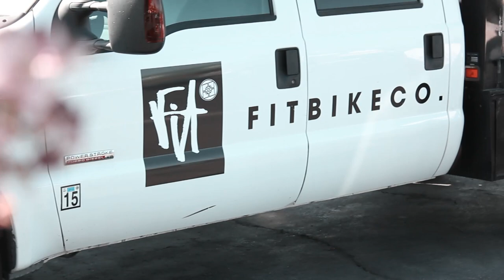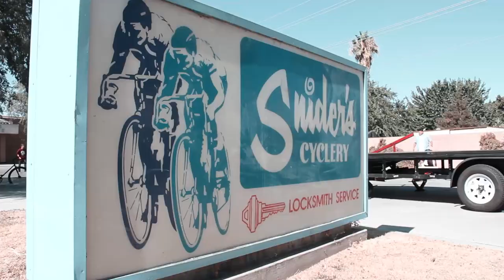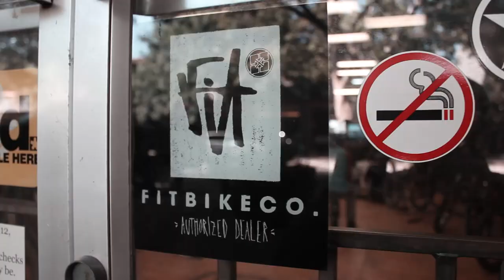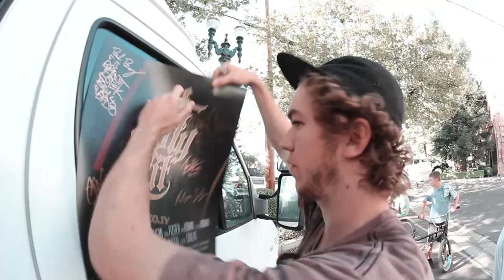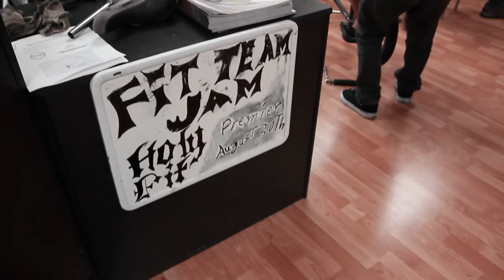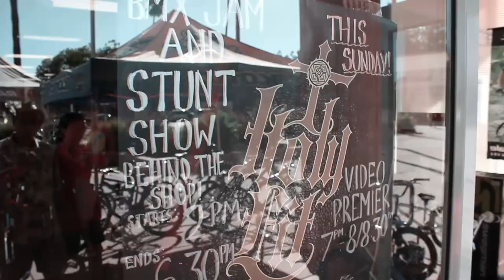99 ShopTour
A few esteemed members of the Fit Familia hit Highway 99 through California after the premiere of HOLY FIT to ride the rail trailer and debut the DVD at some of our best shops.

Riders: Brandon Begin, Troy Blair, Dan Conway, Travis Cordova, Ethan Corriere, Morgan Long, Justin Spriet and Jared Swafford.
Filmed & Edited by: Ryan Landman

First Song
Remains

Second Song
Thin Bloods

Third Song
Andrew Milicia